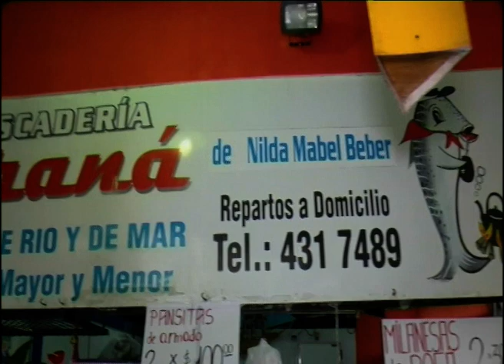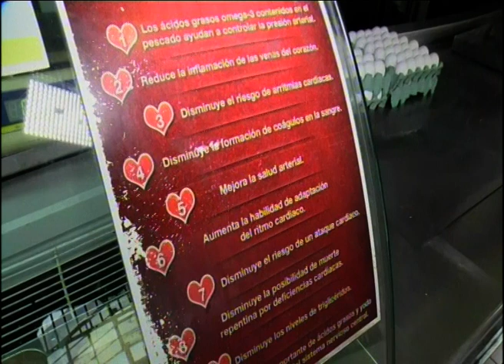El pescado es la opción más elegida para comer en Semana Santa